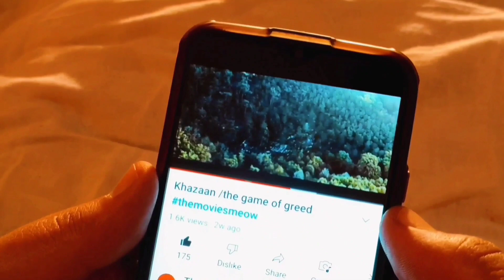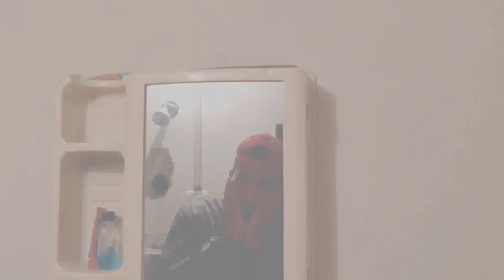The haunted house/bhoot ghar/the miovies meow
the movies meow
directed by: mir sooraj
edited by:mir sooraj
DOP:Mir sooraj
CHARACTERS;
MIR AADIL
MIR DANISH
WANI SARTAJ
DANI KAAR